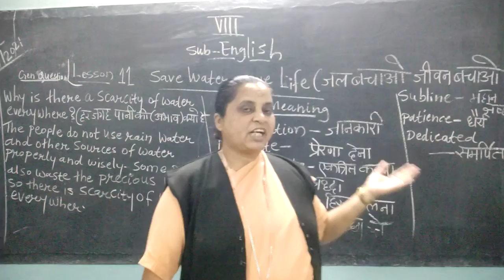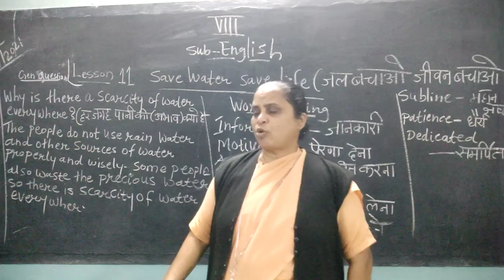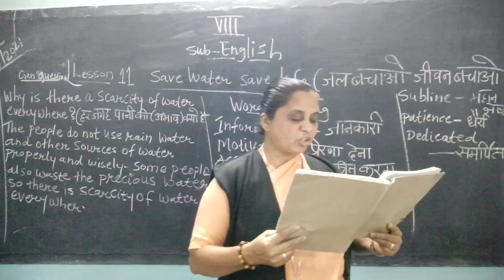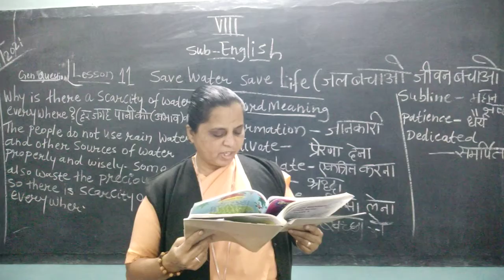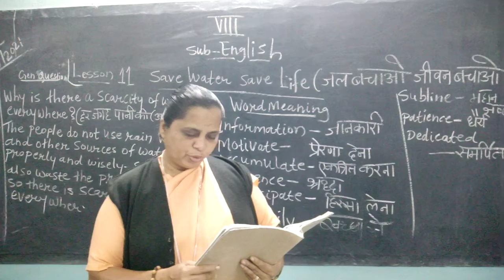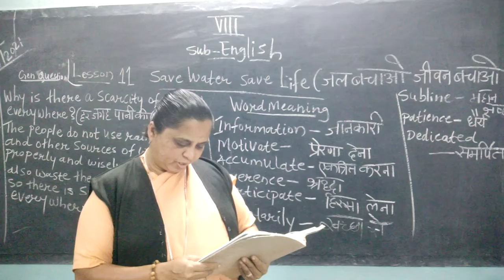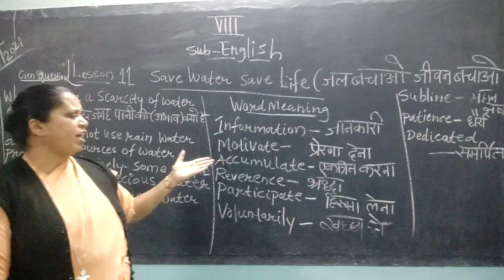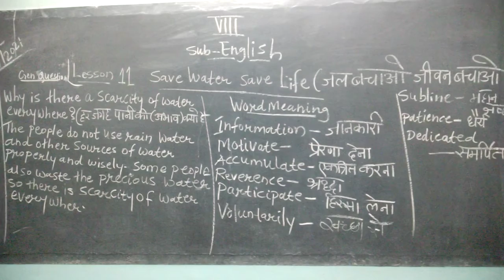Class-8 English (lesson- 11) parth-II